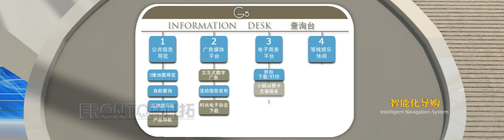Airport Gate 5 Mall - Castle in the Sky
3d walkthrough animation by frontop CG